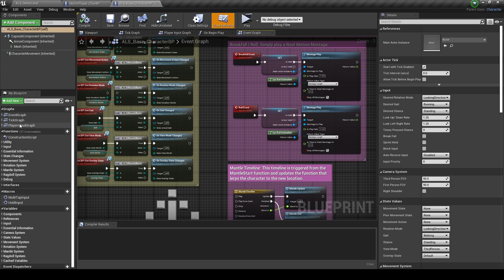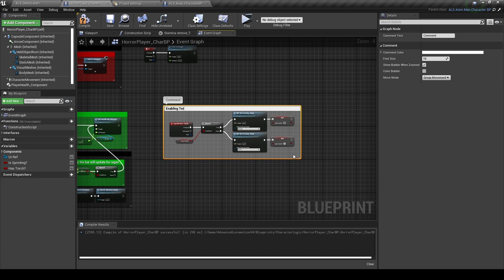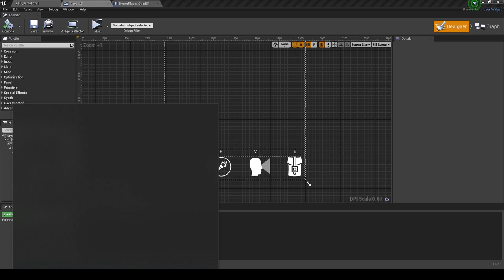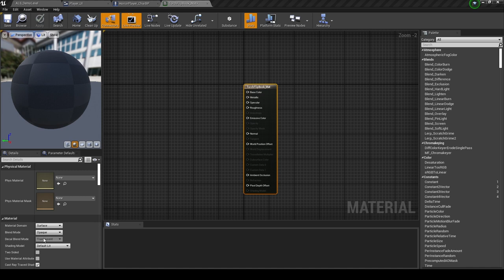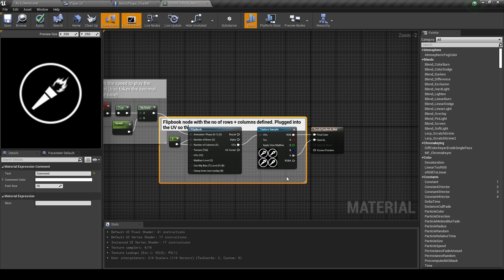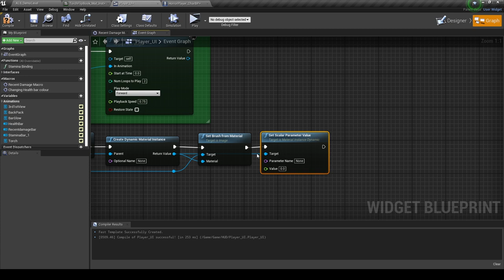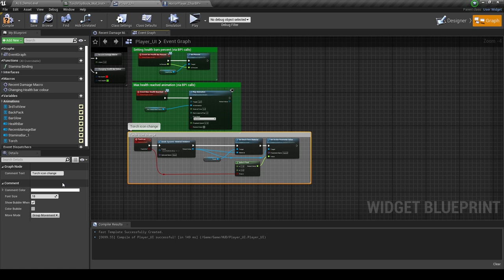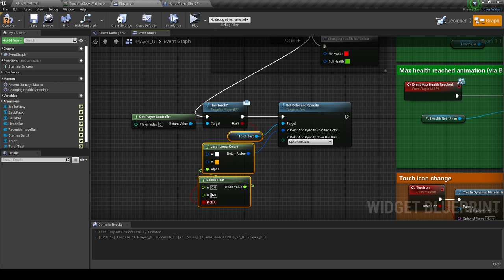UE4: HORROR TUTORIAL SERIES | Equipping Torch and HUD [#11]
Torch assets: N/A

Horror series. In this episode I work on equipping and unequipping a Torch. The actual system is part of the ALS pack, not made by me. I will also create a HUD animation effect so it signals to the user that they have their torch out.